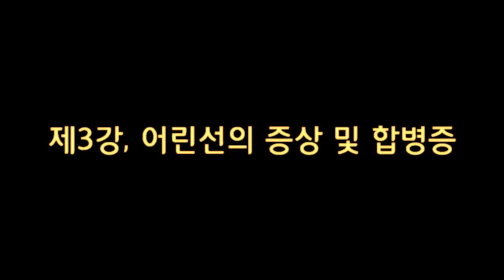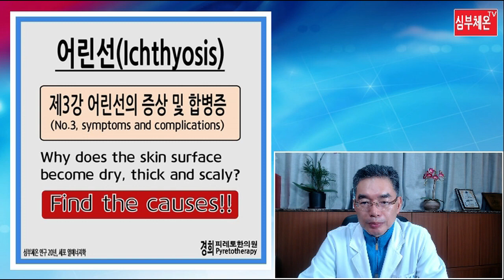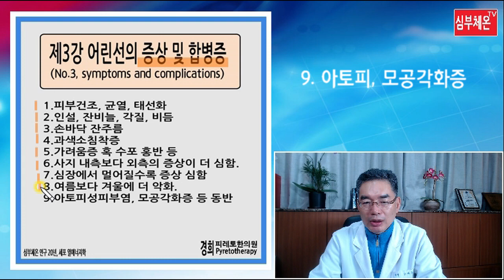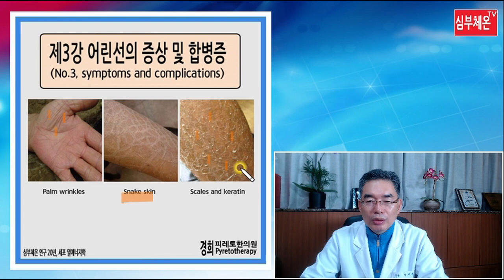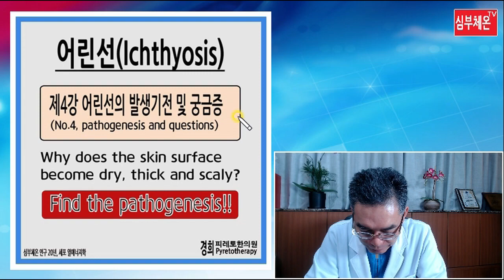Ichthyosis - symptoms and complications(어린선의 증상 및 합병증) - 제3강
어린선의 증상 및 합병병에 대해서 심층 분석한 강의 동영상입니다.